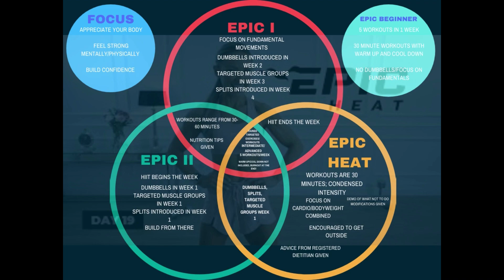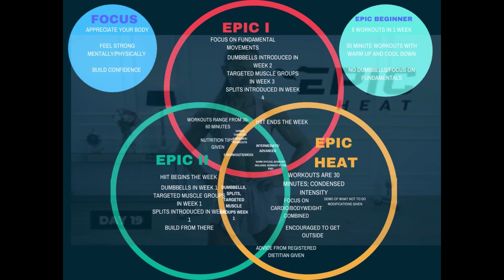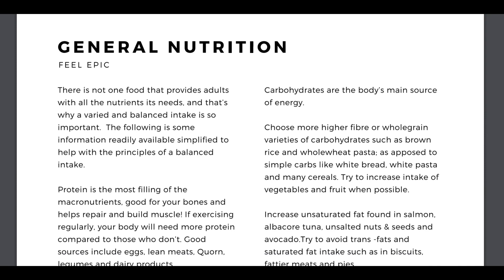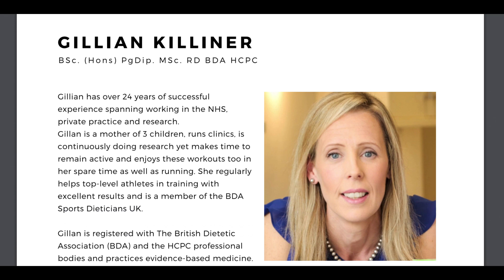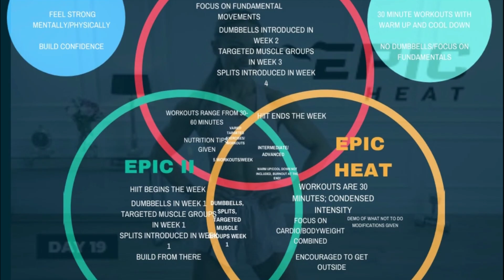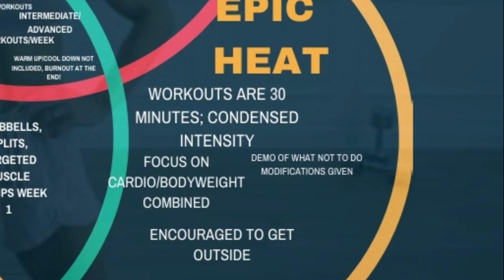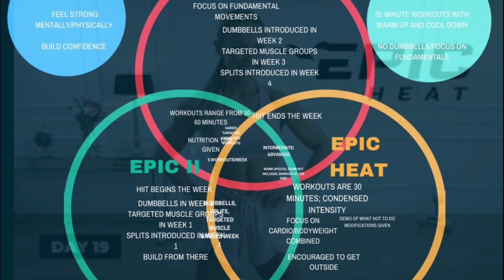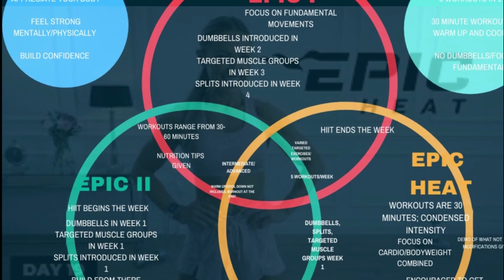I FINISHED EPIC I, EPIC II & EPIC HEAT// My Analysis, Review & Results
Hi Friendos!

*I FINISHED EPIC I, EPIC II and EPIC HEAT// My Analysis, Review and Results*

Another EPIC HEAT review for you. I am so so happy to share this experience with you and provide an analysis of EPIC I, EPIC II, EPIC HEAT. If you're wondering which one is better, or which one to start with or how the EPIC program works as a whole and my experience of the whole thing, then stick around for the whole thing, I even have a Venn diagram!

BREAKDOWN:
00:00 INTRO
02:27 WHY DO ANY FITNESS PROGRAM
05:08 WHAT I ATE/NUTRITION REVIEW
08:38 SCHEDULE/EXERCISES/WORKOUT FORMAT
09:00 SUBSCRIBE & COMMENT TO WIN PROTEIN DONUTS
13:00 HUGE CONFIDENCE BOOSTER
14:07 RESULTS
16:00 WANNA FEEL EPIC? MY ADVICE
18:47 DEAR CAROLINE
19:50 SUBSCRIBE & COMMENT TO WIN PROTEIN DONUTS

I did also share my mental health and the impact of EPIC Heat on that in this video. I hope that you watch this as well as it's hugely important:

Here is my review of EPIC II as well should you care to take a look:

All information provided by myself is furnished strictly for educational and entertainment purposes only. I am not engaged in rendering medical or professional services. No information is to be taken as medical or other health advice pertaining to any individual's specific health or medical condition. Please consult your healthcare professional before participating in or acting on any recommendation found in the content provided by myself here.
We are also discussing food intake and nutritional aspects of a fitness program; if that is damaging to you please don't watch.

Thank you so much for being you and have a cool day!